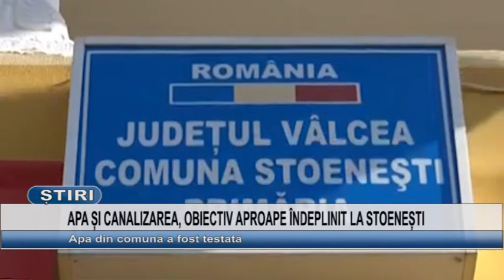APA SI CANALIZAREA, OBIECTIV APROAPE INDEPLINIT LA STOENESTI